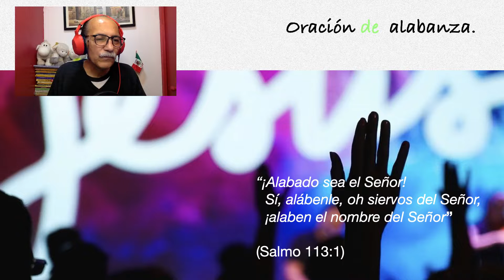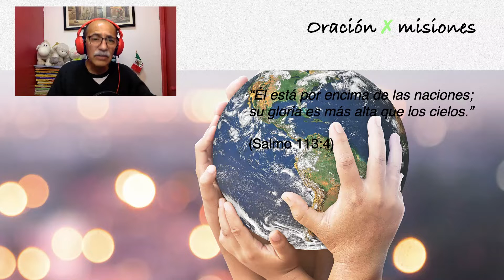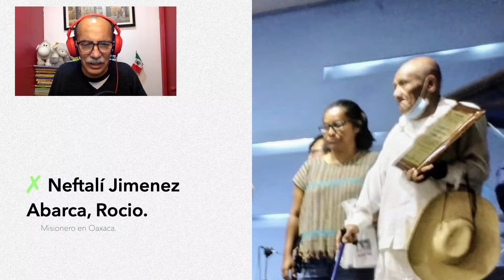Agosto 16 Ntr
Jordania necesita de nuestras oraciones.